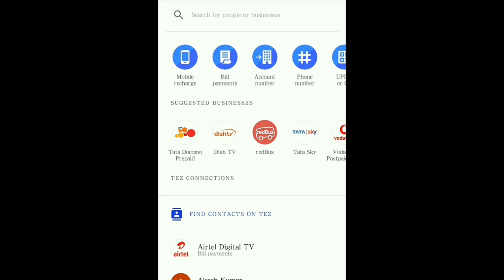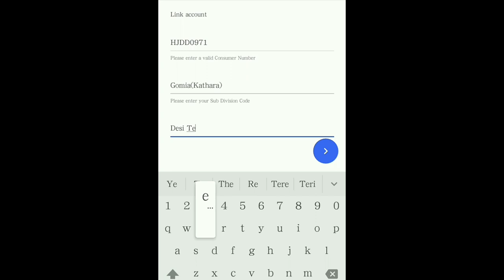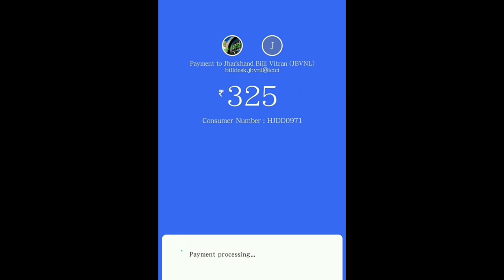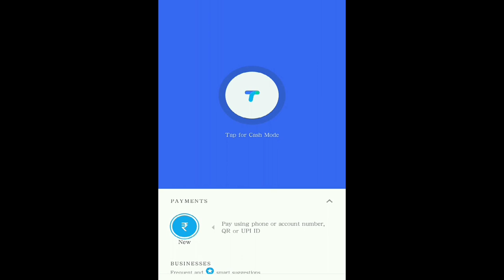Electricity Bill Payment By TEZ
Hello dosto, This is my 1st tech video.
es video m aapko mein TEZ app k through Electricity bill pay karna bataunga...pasand aaye toh like kar de. !!